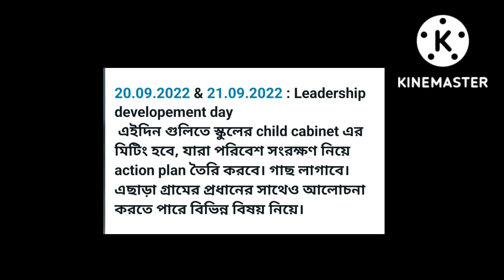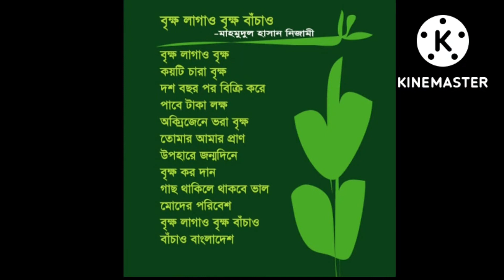নির্মল বিদ্যালয়#বিষয়- বৃক্ষরোপণ,পরিবেশ সংরক্ষণ ও Action Plan(21/09/22)